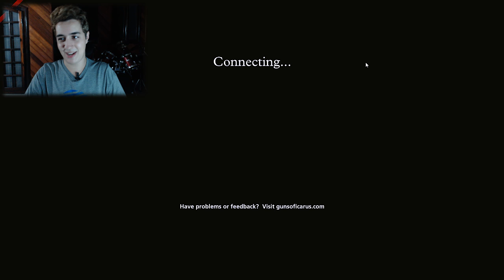Guns of Icarus: Beta! - Exclusivo, Balões e Naves!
Gameplay Exclusivo do Guns of Icarus pra vocês!
Espero que gostem!! Comentem o que acharam!

Guns of Icarus
Beta
Gameplay PT BR
PvP